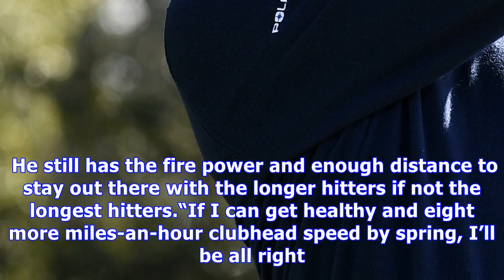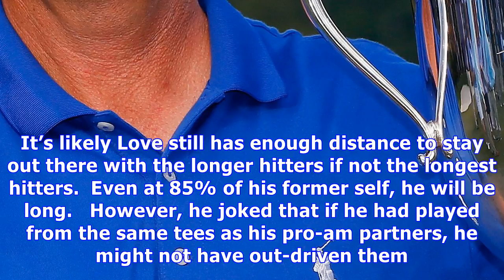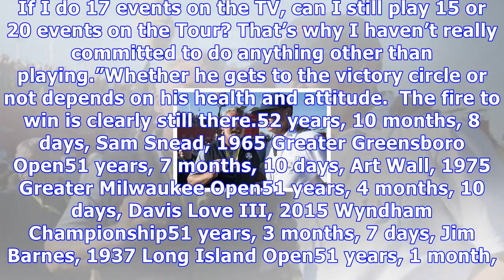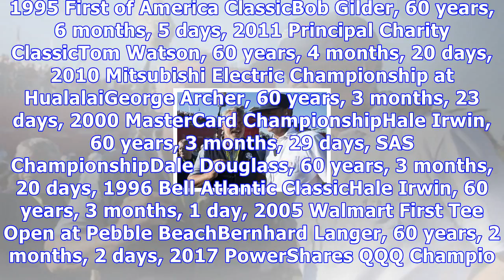Davis love iii wants to be oldest pga tour winner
When Davis Love III said at the RSM Classic that he wanted to become the oldest to win on the PGA Tour, it was time to delve into the record books and see just who won when and where.  It’s hard to count him out since Love’s 21st victory came at the Wyndham in 2015. He was 51 years, 4 months, 10 days old. However, he will have to win one more time to pass the gold standard for PGA Tour old guys, Sam Snead.  Since 1965, Snead has held the oldest-to-win title when he won his eighth Greater Greensb...